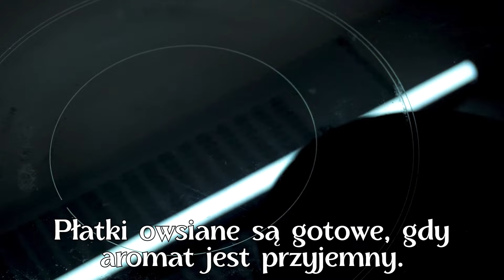Mało kto zna ten trik! Najszybszy i najsmaczniejszy deser bez pieczenia!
Mało kto zna ten trik! Najszybszy i najsmaczniejszy deser bez pieczenia! Pyszny deser bez pieczenia! To pyszny i szybki deser bez pieczenia, który możesz przygotować codziennie. Deser z najprostszych składników, który rozpływa się w ustach! Takie szybkie, łatwe i bardzo smaczne! Prosty deser do herbaty! To nie pierwszy raz, kiedy gotuję! Zrób ten pyszny i prosty deser! Gotuj ze mną i uszczęśliw swoją rodzinę! Koniecznie ugotujcie i napiszcie w komentarzach, czy Wam smakowało. Proste i pyszne! Jestem pewien, że ci się spodoba!
PRZEPIS 01: 00:00 Pyszne i słodkie bułeczki!
PRZEPIS 02: 04:06 Zdrowe i łatwe ciasto owsiane!

1 jajko.
Sól 1/2 łyżeczki.
Cukier waniliowy 8 gr.
Cukier 2 łyżki.
Jogurt naturalny 200 gr.
Olej z nasion słonecznik 2 łyżki.
Mąka 350 gr.
Proszek do pieczenia 8 gr.
Przepuścić przez sito.
Zagniatamy ciasto.
Posyp stół mąką.
Rozwałkuj ciasto.
Olej słonecznikowy.
Z rozwałkowanego ciasta jest to konieczne wyciąć jednolity prostokąt.
Teraz musisz wyciąć jednolite paski.
Używamdżem morelowy, ale możesz użyć dowolnego własnego ulubione dżemy.
Pociągnięcia pędzla brzegi posmarować białkiem.
Zakryjmy góra z przyklejamy brzegi ciasta.
To jest bardzo łatwe!
Teraz tniemy. Powtarzaj za mną!
Smażyć bułki aż do złotego koloru.
To jest pyszne!
Smarować gotowe kanapki z dżemem i zanurzamy je w płatkach kokosowych.
Ciesz się posiłkiem!

Płatki owsiane 180 gr.
Ciągle mieszając, usmaż płatki owsiane przez 3 minuty.
Płatki owsiane są gotowe, gdy aromat jest przyjemny.
Banan 2 sztuki (490 g, miąższ 300 g).
Pociąć na małe kawałki.
Banana zmiel w blenderze.
Kakao 2 łyżki.
Mleko roślinne 100 ml.
Dobrze wymieszaj.
Czekolada gorzka bez cukru 100 gr.
Mielić.
Rozpuść czekoladę w bemarie.
Dodaj banana do czekolady.
Owsianka.
Dobrze wymieszaj.
Połóż pergamin na talerzu.
Blacha do pieczenia o średnicy 16 cm.
Rozprowadzamy powstałą masę.
Przykryj folią spożywczą.
Umieścić w zamrażarce przez co najmniej 1 godzinę.
Gotowy deser posyp wiórkami kokosowymi.
Wytnij i gotowe!
Okazało się, że jest to niesamowicie pyszny deser, który nie zaszkodzi Twojej sylwetce!
Koniecznie gotuj!
Ciesz się posiłkiem!

Oceń mój film! 👍 - pomożesz mi rozwijać mój kanał! Ciebie to nic nie kosztuje, a dla kanału jest bardzo ważne! ❤
📢 Udostępnij mój film w mediach społecznościowych. 🍭
PROSZĘ NAPISAĆ KOMENTARZ lub przynajmniej umieścić uśmiechniętą buźkę. Nie będzie to dla Ciebie trudne, ale jestem bardzo szczęśliwy! Dziękuję za Wasze działania, są one dla mnie bardzo cenne!
Ciężko pracuję, aby pokazać Ci najprostsze, najszybsze i najsmaczniejsze przepisy.
Świeży przepis na najsmaczniejsze dania! 🎂